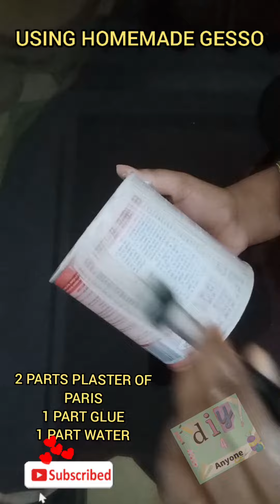DIY easy clay craft cute animal tutorial in 2 mins | polymer porcelain / AirDry Clay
Easy Diy Clay Giraffe in 2 minutes with polymer or porcelain AirDry Clay. Easy step-by-step tutorial in 2 minutes. Anyone can make easy clay craft ideas. recycle old tin can into cute planters, pen holder or brush holder.

Items used :-
Acrylic paint
Homemade clay
Homemade Gesso
Glue
Tin Can